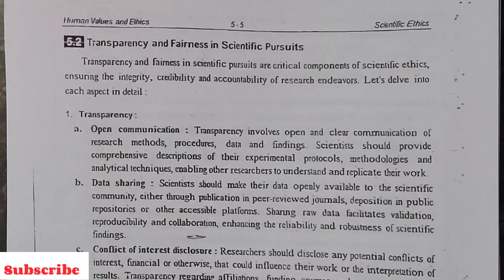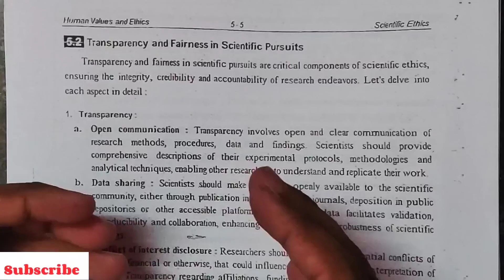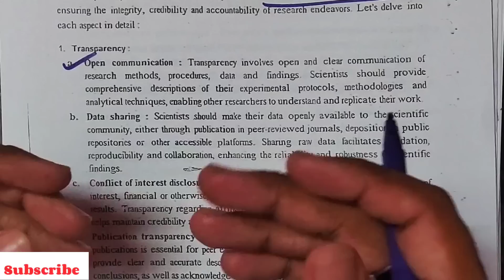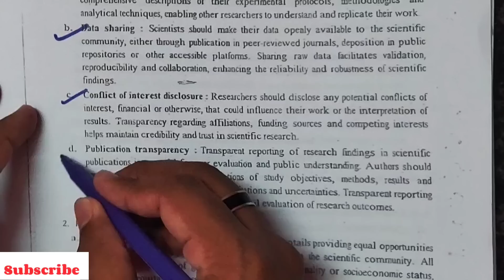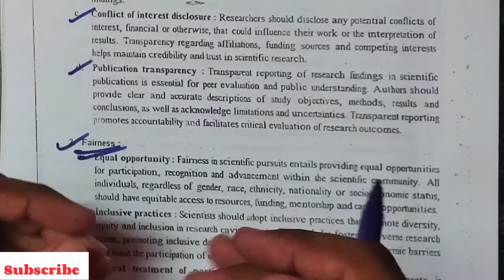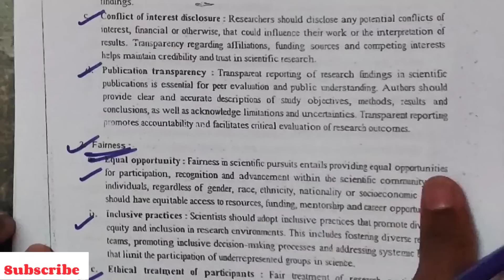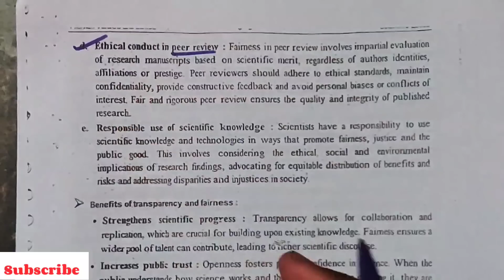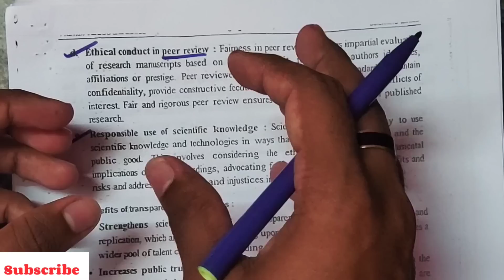Transparency and Fairness in Scientific Pursuits | Human Values and Ethics | GE3791